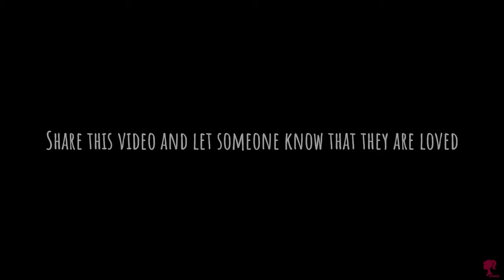Journey with the Holy Spirit| Vlog 11| Not Worthless| Sonia Bhattacharya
Frequent cases of suicide in our country left me very DISTURBED. I then realised that this time what I was feeling was NOT MY OWN. Clearly because I have come across several such cases before, but never had I been impacted so deeply by them. This time, what I was carrying was God's heart for HIS PEOPLE. I felt how much it hurts God, as a parent to see His children undermine their own value.

Therefore in this vlog I share with you what God shared with me about His kids.

Just so you know, God ADORES you and knows YOUR VALUE. Afterall, He alone truly knows what you're made of. :)
If you're in need of encouragement today or know of someone who does, watch this vlog and share it with others too.